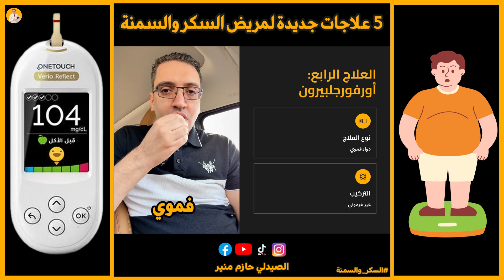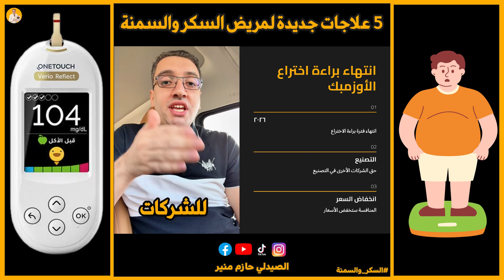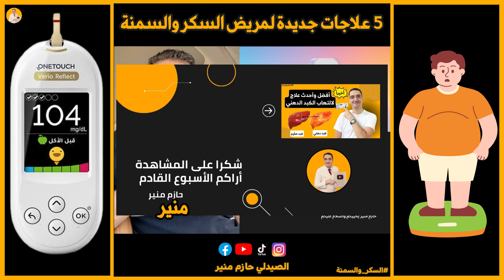أقوى 5 علاجات للسكر والسمنة وأضرارها الخفية مع مفاجأة سارة!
نكشف لك الحقيقة الكاملة وراء أحدث 5 علاجات للسكر والسمنة التي أحدثت ضجة كبيرة. لا تنخدع بالمبالغات على السوشيال ميديا! سنتحدث عن كل دواء بالتفصيل، بدايةً من Retatrutide الذي يحرق الدهون، مروراً بالحبوب الفموية مثل Rybelsus و Orforglipron، وصولاً إلى العلاج الثوري Bimagrumab الذي يركز على خسارة الدهون فقط مع الحفاظ على العضلات.
سأوضح لك الفوائد الحقيقية والنسب المئوية التي لم يذكرها أحد، بالإضافة إلى الآثار الجانبية المحتملة التي يجب أن تعرفها قبل أي شيء. وفي نهاية الفيديو، هناك بشرى سارة ستُسعد كل مرضى السكر والسمنة وتخص أسعار وتوافر هذه العلاجات في المستقبل. شاهد الفيديو الآن لتعرف كل التفاصيل التي تهمك!

00:00 - 🔥 المقدمة وحقيقة العلاجات الجديدة
00:22 - 💉 العلاج الأول: ريتاتروتايد (حارق الدهون)
00:58 - 🧬 العلاج الثاني: كاجريسيما (الخليط المطور)
01:43 - 💊 العلاج الثالث: ريبالسس (الحبوب القوية)
02:20 - ⚗️ العلاج الرابع: أورفر جليبرون (غير الهرموني)
03:14 - ⭐ العلاج الخامس: بيما جروماب (دواء المعجزة)
03:50 - ⚠️ الأضرار والتحذيرات المهمة
04:29 - 🎉 البشرى السعيدة وانخفاض الأسعار

في هذه الحلقة، نكشف الحقيقة الكاملة وراء أقوى 5 علاجات للسكر والسمنة التي أحدثت ضجة كبيرة مؤخراً. بعيداً عن مبالغات السوشيال ميديا، سنتعمق في تفاصيل كل دواء للتخسيس و علاج للسكر، بدءاً من فوائده الحقيقية وصولاً إلى أضراره الخفية التي يجب أن تكون على دراية بها.
نبدأ بعلاج Retatrutide، الذي يعتبر الأفضل في تخسيس الوزن لأنه لا يكتفي بسد الشهية فقط، بل يقوم أيضاً بـحرق الدهون بنسبة عالية تصل إلى 24%، مما يجعله يتفوق على الأدوية السابقة مثل الأوزمبك. ثم ننتقل إلى Cagrisema، وهو خليط يجمع بين مكونات Ozempic ومادة أخرى، ويتميز بكفاءته العالية في علاج السكر التراكمي، حيث يمكن أن يصل انقاص الوزن به إلى 22%.
بعد ذلك، نتحدث عن Rybelsus، وهو دواء فموي قديم لكنه سيعود بتركيز جديد (50 مجم) يجعله فعّالاً ليس فقط في علاج السكر النوع الثاني، بل أيضاً في علاج السمنة بنسبة تصل إلى 13%، وهو رقم ممتاز بالنسبة لحبوب. ثم نستعرض Orforglipron، وهو دواء للتنحيف فموي غير هرموني يمتاز بامتصاصه السهل وسعره الأرخص، وقد أظهر نتائج مبهرة في ضبط السكر التراكمي لدى 75% من المستخدمين.
أما النجم الأبرز في هذه الحلقة فهو Bimagrumab، الذي يعتبر أقوى دواء للتخسيس مستقبلاً. هذا العلاج الثوري لا يسبب خسارة الوزن العضلية، بل يركز على حرق الدهون فقط، وقد يساهم في زيادة الكتلة العضلية، مما يجعله مختلفاً عن جميع أدوية السمنة الجديدة الأخرى ويحل مشكلة خسارة العضلات التي تواجه من يقومون بإنقاص أوزانهم.
ننتقل بعدها للحديث عن أضرار أدوية التخسيس المحتملة، مثل الغثيان، القيء، التهاب البنكرياس، وشلل الأمعاء، ونؤكد على ضرورة استخدام هذه الأدوية تحت إشراف طبيب متخصص. كما نوضح أن أدوية السمنة الجديدة لن تكون متاحة قبل عام 2026.
وفي النهاية، نقدم بشرى سارة لكل من يعاني من السمنة أو السكر: براءة اختراع دواء Ozempic ستنتهي في عام 2026، مما سيؤدي إلى انخفاض سعره بشكل كبير. إضافة إلى ذلك، تم ضم هذه الأدوية إلى قائمة الأدوية الحيوية عالمياً، مما يضمن توفرها وانخفاض أسعارها في المستقبل.
للدعاية والاعمال التجارية تواصل عن طريق الواتساب